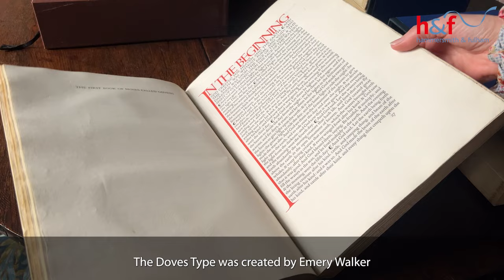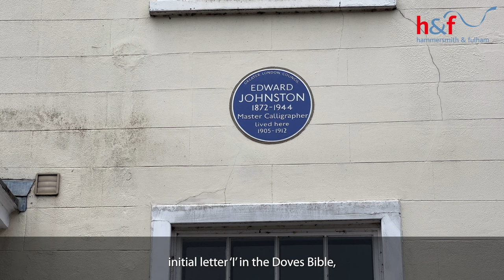How the Doves Type was lost - and then found - in the River Thames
The Doves Press was a private printing press based in Hammersmith, jointly founded at the start of the 20th Century by engraver Emery Walker and bookbinder TJ Cobden-Sanderson.

A full set of Doves Type – regarded as the most influential Arts & Crafts typeface and was used to print The Doves Bible, among other books – has never before been exhibited anywhere in the world before 2024.

That’s because Cobden-Sanderson threw the set of metal letters into the river during an estimated 170 clandestine nighttime trips to Hammersmith Bridge following a major falling-out between him and Walker.

Individual letters of the old type have been recovered down the years by mudlarkers exploring the river’s margins at low tide, and now a full set has been assembled. It then made it's public debut at an exhibition at Emery Walkers' House in Hammersmith - which is now a museum.